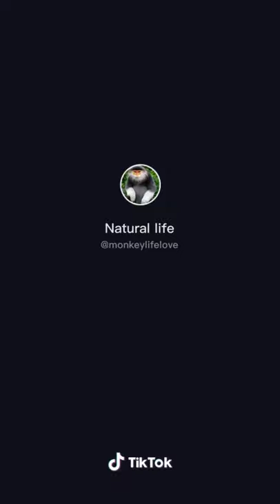Suara monyet unik